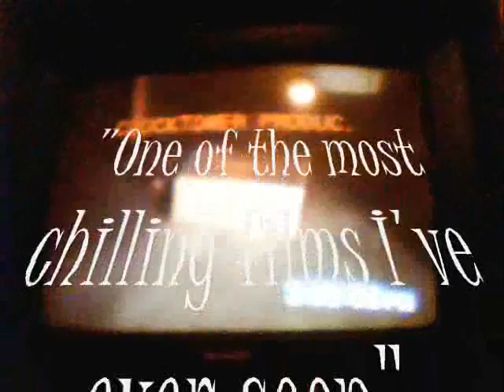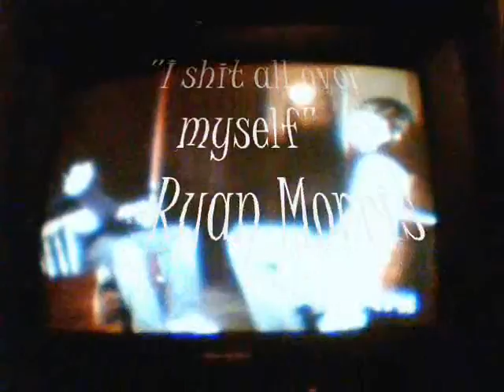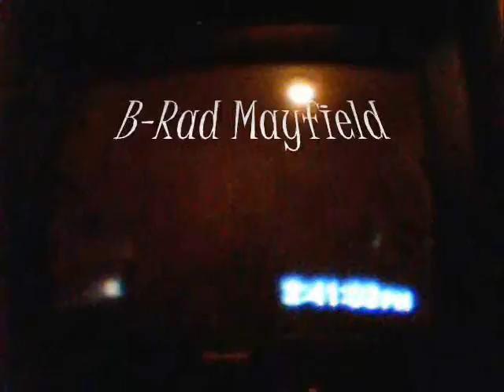THE BOX TRAILER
previews of clocktower's new movie The Box!... Watch Alex go ape shit on a box...AWESOME!